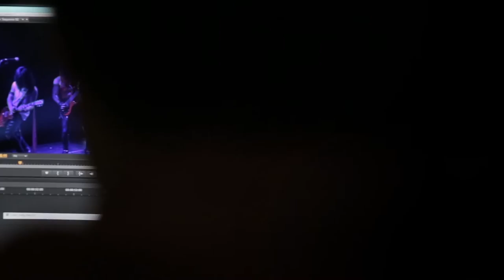Film courses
Do you dream of working in the film industry in either creative or support roles? Southampton Solent University’s film programme is one of the few in the UK to combine critical awareness of film theory and history with practical skills in digital film-making and screenwriting, helping to give you a head start in a number of creative roles.